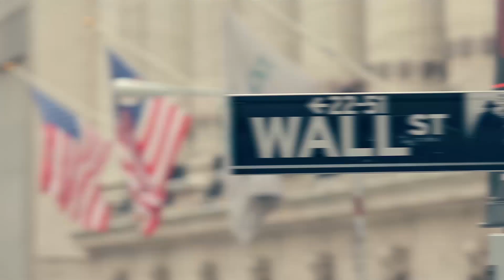The Latest "Behind the Buzz" Show: Featuring Nerds on Site (CSE: NERD) CEO Charles Regan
FinancialBuzz.com’s latest Behind the Buzz Show: Featuring Nerds on Site Inc. CEO Charles Regan.

Exclusive Interview with CEO Charles Regan of Nerds on Site Inc. (CSE: NERD) (OTC: NOSUF) Live from Wall Street.

Nerds on Site, a company founded in 1995, specializes in providing cost effective, leading edge solutions to Small and Medium sized Enterprise (SME), serving as the complete SME IT solution specialists. Nerds on Site was established in London, Ontario with current annual revenues of approximately $10,000,000. The company services over 12,000 clients per year with a superb 96.5% customer satisfaction rating. NOS’s business model is based on Nerds sub contracts in Canada and a Franchise model for USA expansion. NOS was hand-picked by Apple Inc. in 2016 to become its mobile enterprise partner, pilot project is ongoing.

"Back in 1995 John and David were working at Future Shop – a Canadian big-box store for consumer electronics – and I was buying my computers from David who was on the sales floor. John was in the back fixing computers. At the time it was common practice for people to unplug, bundle up and cart their computers into a place like Future Shop to be repaired. One day David mentioned that he and John were thinking of starting a company. These two young chaps figured it would make much more sense to bring the repair to the Client. And they had a great name to boot! And so was born the Nerds On Site (NOS) enterprise."

It was in 2001 that Charles Regan joined as CEO and began the process of building the company out from the London ON region to across the country – from St John’s NL to Victoria BC.

Please Note: FinancialBuzz.com is not a financial advisory or advisor, investment advisor or broker-dealer and do not undertake any activities that would require such registration. (the 'Site') is either original financial news or paid advertisements provided [exclusively] by our affiliates (sponsored content), FinancialBuzz.com, a financial news media and marketing firm enters into media buys or service agreements with the companies which are the subject to the articles posted on the Site or other editorials for advertising such companies. We are not an independent news media provider and therefore do not represent or warrant that the information posted on the Site is accurate, unbiased or complete. FinancialBuzz.com receives fees for producing and presenting high quality and sophisticated content on FinancialBuzz.com along with other financial news PR media services. FinancialBuzz.com does not offer any personal opinions, recommendations or bias commentary as we purely incorporate public market information along with financial and corporate news straight from the company. FinancialBuzz.com only aggregates or regurgitates financial or corporate news through our unique financial newswire and media platform. For nerds on site inc., financial and corporate news dissemination, filming, editing and video production, FinancialBuzz.com has been compensated five thousand dollars by the company.